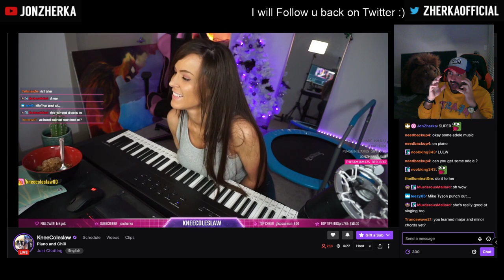"My Boobs Play Piano"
"I Didn't Actually Think She'd Do It"

Just KneeColeSlaw playing a song John Zherka requested nothing to see